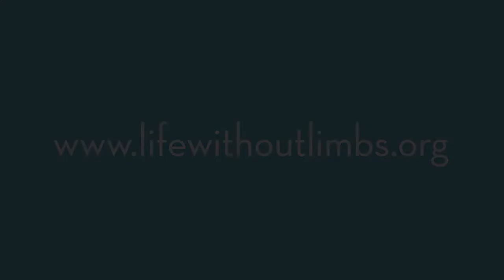Love Without Limits with Nick Vujicic Part 2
inspirational videos by nick Vujicic
love without limits
God love has no limits
love others
do good to others

click playlist for more inspirational videos